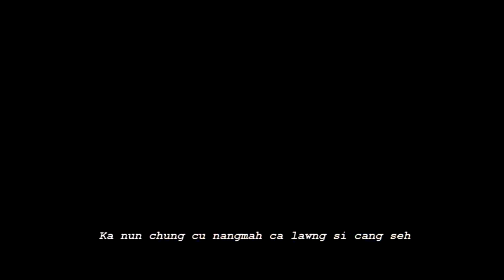Pathian Hla Thar 2018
Pathian Hla Thar 2018 ¦ Bawipa Dawt Nak - Hniang Sung Chin